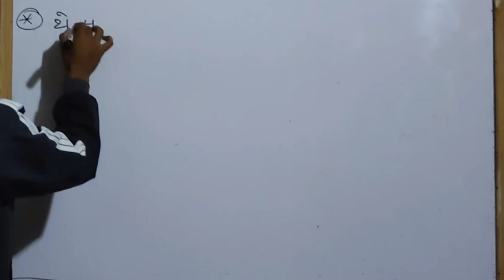Thales' theorem @MRINDIANHACKER @mathsbyrakeshyadavsir@GaganPratapMaths